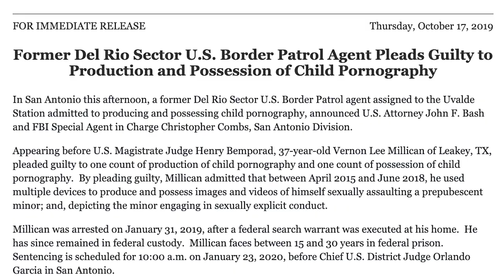Agente de ‘La Migra’ condenado a 50 años de prisión por abuso sexual contra una menor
Un ex agente federal en Texas que es acusado de grabar un video de sí mismo mientras agredía sexualmente a una niña durante al menos seis años será sentenciado el viernes, reseñó News 4 San Antonio.

Vernon Lee Millican, de 37 años de edad, de Leakey, se declaró culpable en octubre en un tribunal de San Antonio de un cargo de producción de pornografía infantil, explotación sexual de niños y otro cargo de posesión de pornografía infantil.